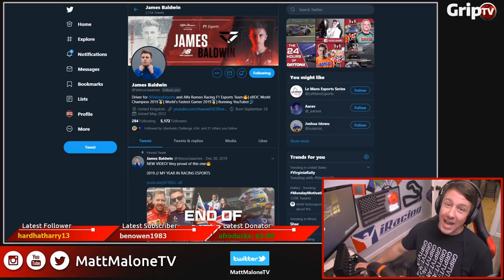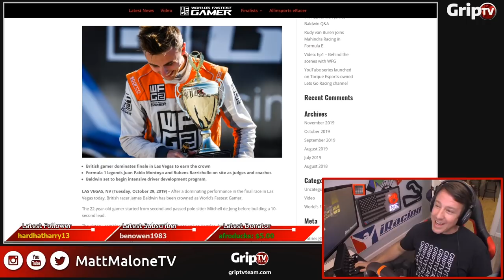1V1 Challenge against James Baldwin - World's Fastest Racer!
PR-GRIPTV2020
3 months of service for $10

4play 80/20 Competetion Rig w/Triple monitor mount

Stream stuff:
Stream Deck
Logitech C920 webcamx3